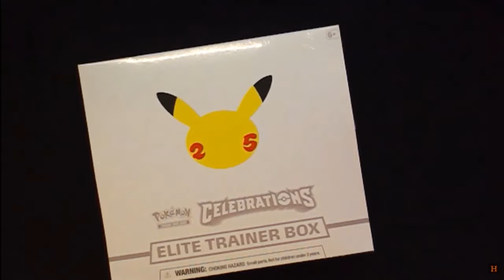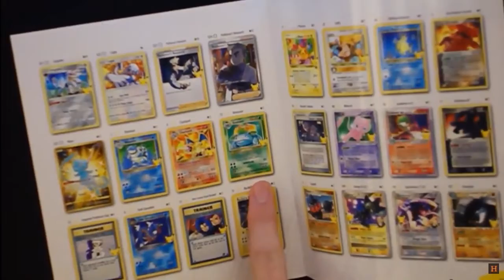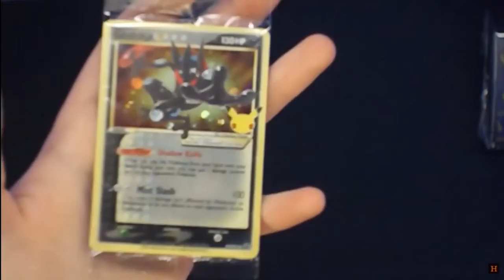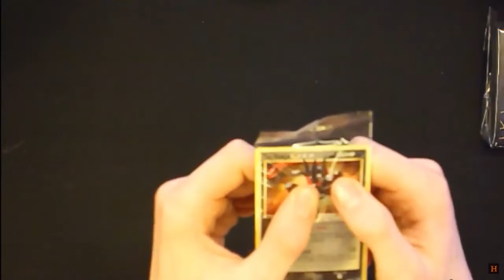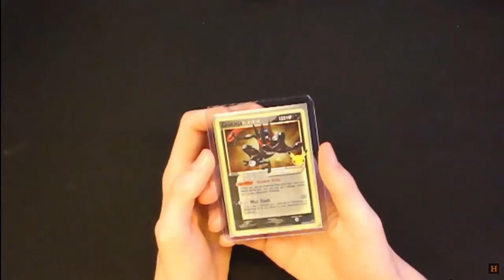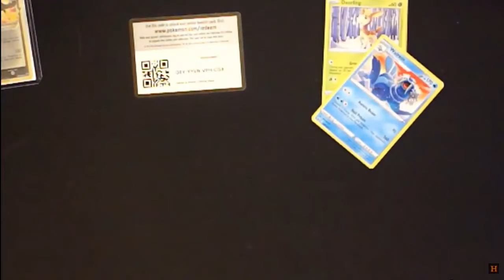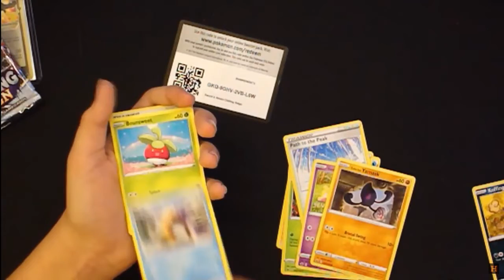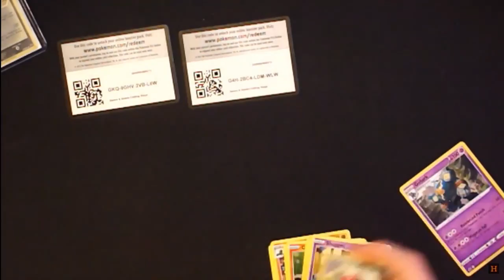XXL Pokemon Celebrations Opening! | Part 1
Würde mich mega freuen, wenn ihr mal reinschauen würdet! Jeden Mittwoch, Freitag und Sonntag neues Video + ab und zu mal Streams!

Viel Spaß noch beim zugucken!